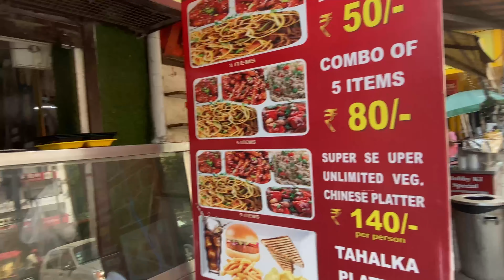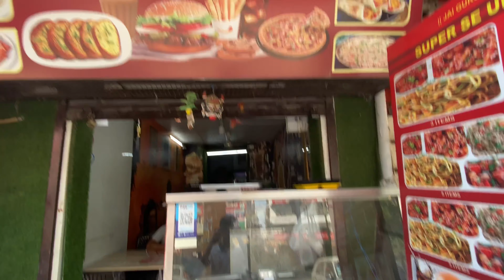Chinese platter sirf 50₹ Me😱❤️ || Shivam Raghav || laxmi nagar delhi (Vlog-94)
Shivam Raghav ❤️

Chinese platter sirf 50₹ Me😱❤️

 LOCATION - video me ache se btadi hain